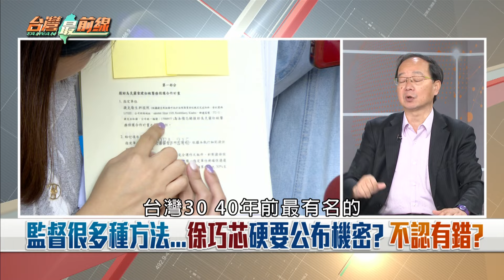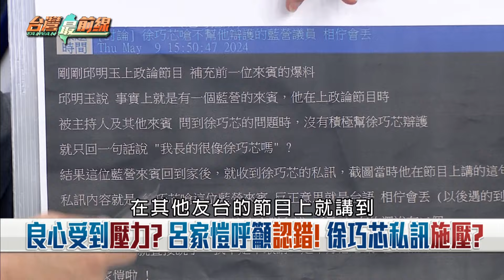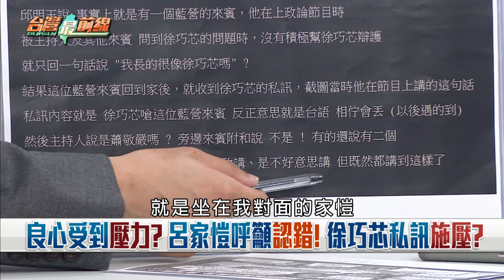芯洩密硬拗? 呂家愷遭傳訊施壓?捷克機構狠打臉! 芯喊繼續爆料?【台灣最前線 重點摘要】2024.05.10(1)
📌 徐巧芯不妙?公開外交部文件涉洩密?北檢列被告!
📌 施壓?傳徐巧芯私訊"相遇得到"!呂家愷:都是交流!
📌 失速列車?秀密件連自家人也不挺!芯嗆繼續爆料?
📌 挑戰底線?芯喊"國家機密涉弊仍會揭露"!很故意?
📌 時機詭?京華城公展後不久...芯就入手旁邊老公寓?
📌 很神?一坪小公主→日收兩萬?還能貸九成買公寓?
📌 打臉!芯昔批陳時中放著不住=炒房?自己的公寓呢?
📌 效仿顏寬恒?徐巧芯公寓天井違建?還敢批賴老家?

【主持人】
許仲江

【節目來賓】
民進黨新聞部主任    吳崢
前民眾黨中央委員    張益